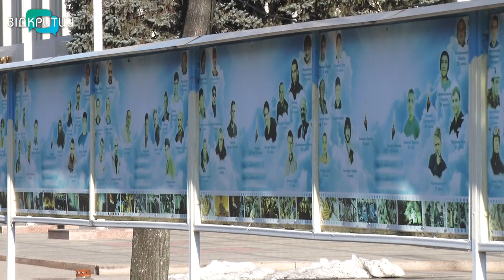Згадуючи Небесну сотню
__________Євромайдан у Києві зібрав жителів різних регіонів країни - не байдужих, завзятих та дієвих. Сьогодні вони згадують ті страшні дні Революції гідності. Своїми спогадами поділилися з нашою Наталією Гейман. _____________________________________